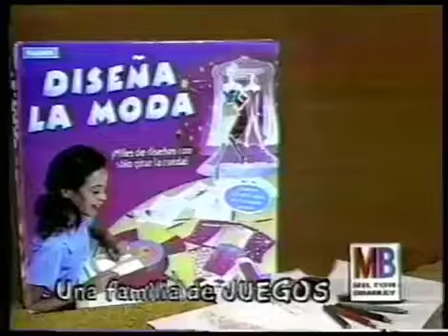Rainbow Designs Ad (2000 Chille)